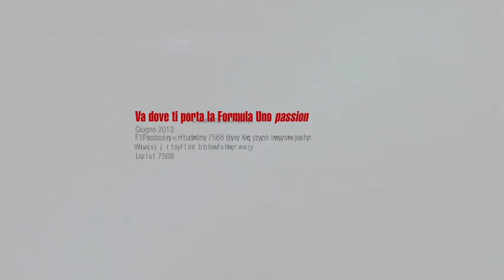FP | Incontri: A pranzo con Mauro Forghieri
"Va dove ti porta la Formula 1 passion", Fiorano 22 giugno 2013.